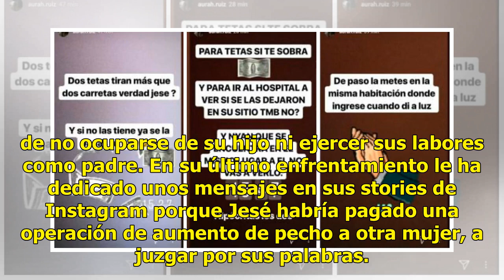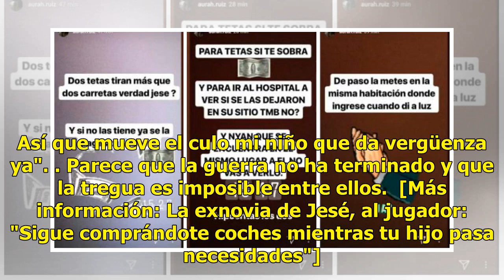Aurah acusa a Jesé de pagar un aumento de pecho a su ex y no atender a su hijo